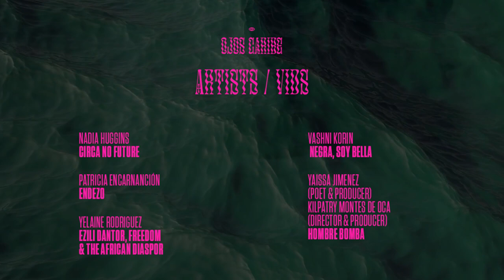WOPHA Photo Marathon. Evening Projections: Ojos Caribe. Curated by Patricia Encarnación.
On August 26, 2023, Women Photographers International Archive (WOPHA) launched the WOPHA Photo Marathon, a dynamic 12-hour challenge consisting of photo-related events designed to gather the South Florida arts community during WorldPhotographyWeek. The program included evening projections introduced by Ojos Caribe, a curatorial endeavor focused on highlighting the intersectionality of insular aesthetics within short films and video art.

Featured Artists

Adama Delphine Fawundu, Charo Oquet, La Vaughn Belle, Manuela Hidalgo, Monica Sorelle, Nadia Huggins, Patricia Encarnación, Vashni Korin, Yaissa Jimenez & Kilpatry Montes de Oca, and Yelaine Rodriguez.

Video Credits: Jonathan Carela and Patricia Encarnación